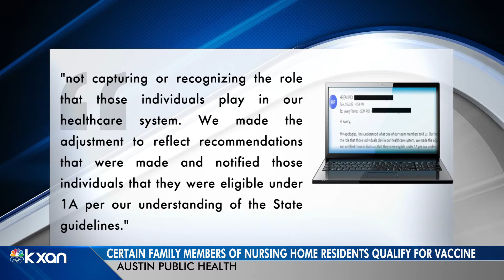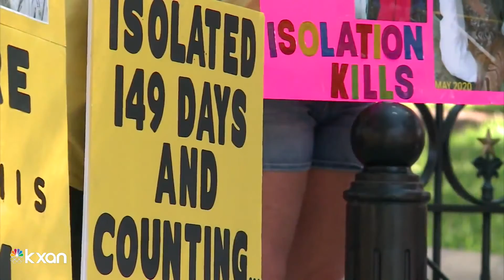Designated family members of Austin nursing home residents qualify for vaccination, APH says